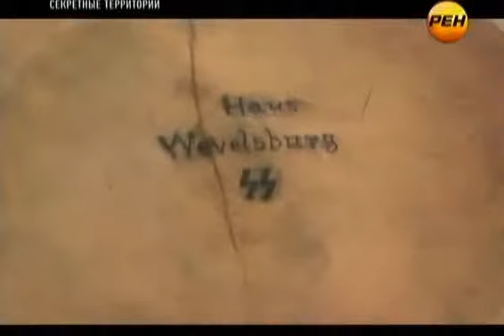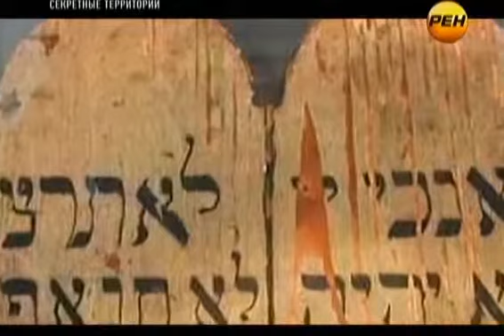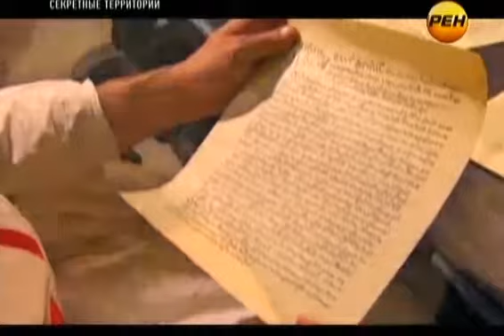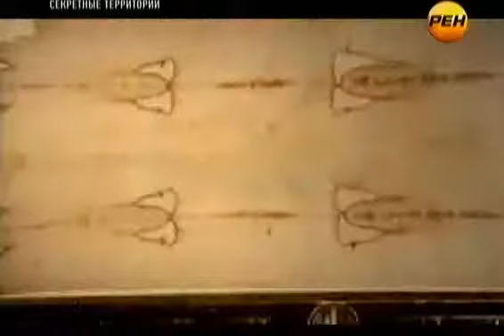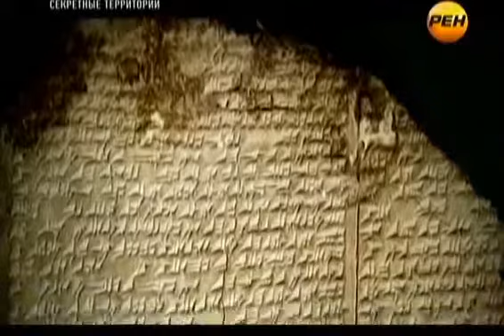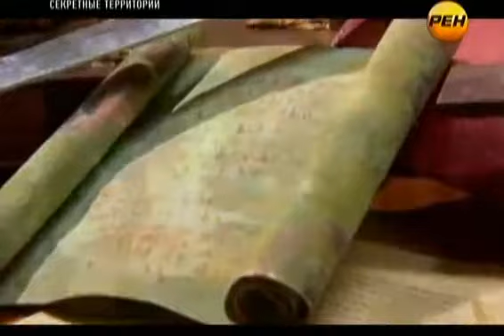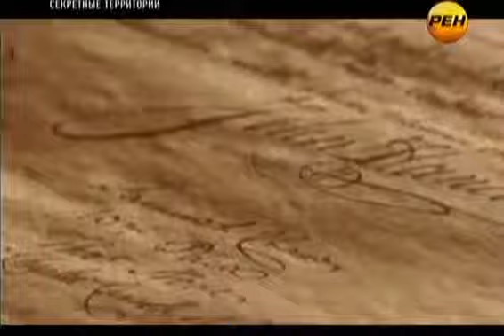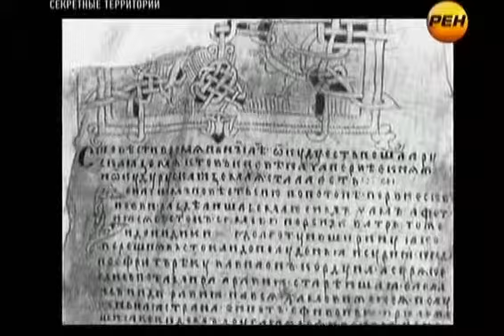Секретные территории Сокровища звездных пришельцев 08 06 2012